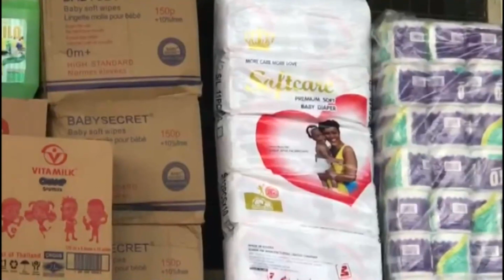Badwam News on Adom TV (05-07-23)